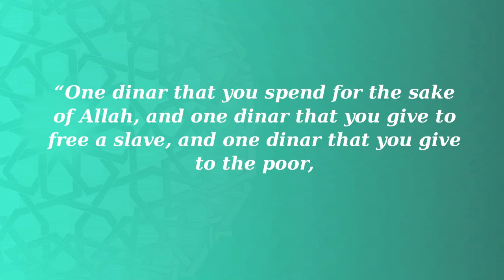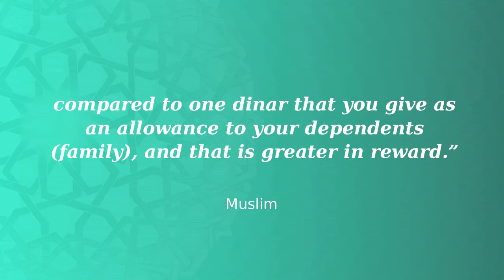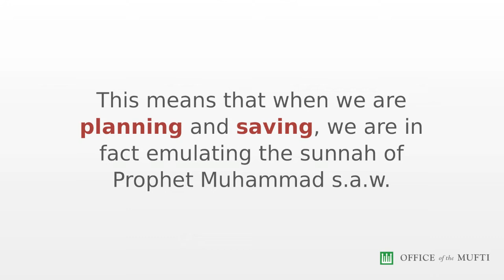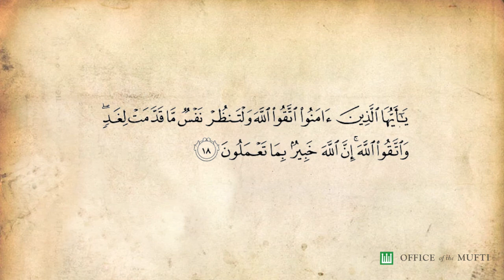Setting Priorities in Financial Planning For the Purpose of Worship (Ibadah)